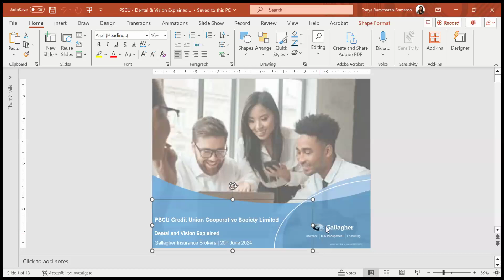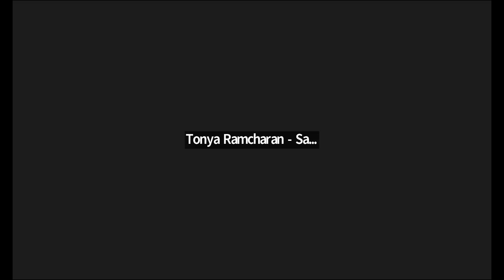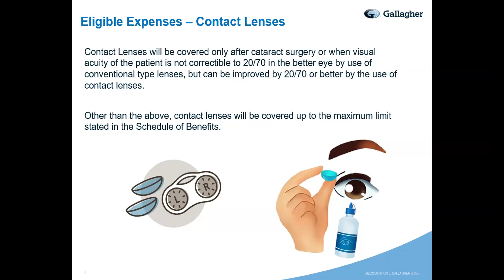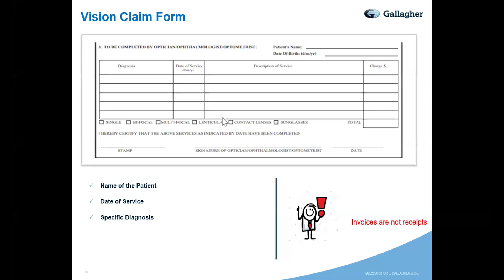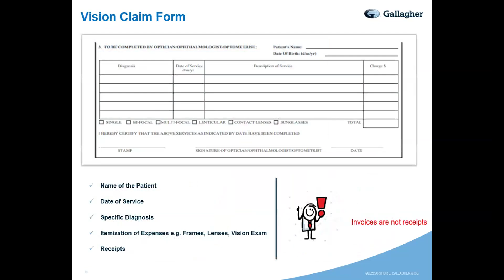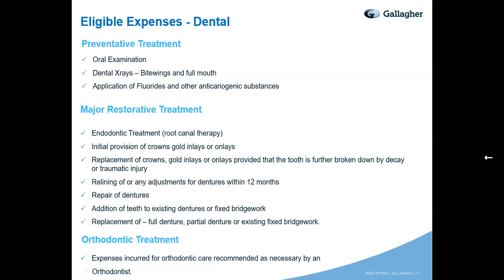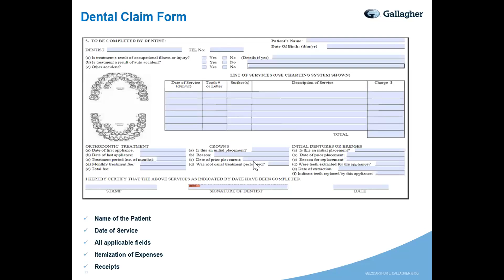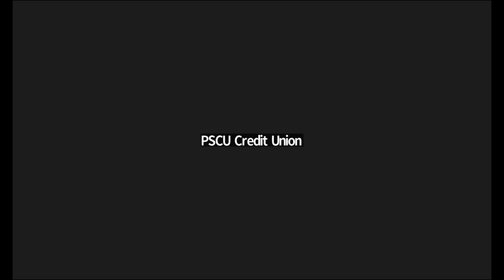Understanding Your Health Plan Benefits - Dental & Vision Coverage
Get to know your PSCU's Health Plan Coverage. In this video, the Senior Accounts Executive from Gallagher Insurance Brokers explains the dental and vision coverage of PSCU's Health Plan